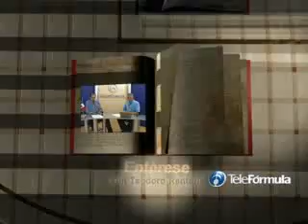Hugo Salgado Castaeda Secretario de Turismo Morelos